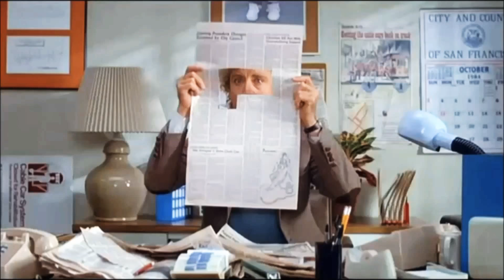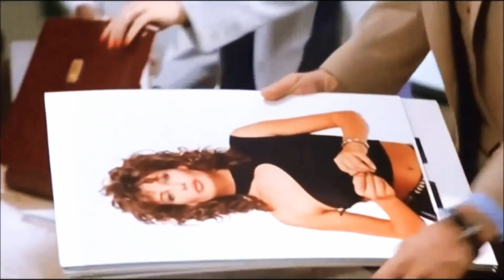La Dama De Rojo (Versión En Español)- Chris De Burgh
LA DAMA DE ROJO

Jamás había visto en la vida tan bella mujer,
La quise conocer, mmmm
Jamás la había visto moverse tan suave y sensual,
Yo la quise conquistar, una y otra vez,
De repente me di cuenta,
Que la mujer que yo veía eras tú,
Tan solo tú,

La dama de ayer está junto a mi,
así , así ,
No hay nadie más, solos tú y yo,
Mis claves del amor,
Y con cada beso donde vas a empezar
Una vez más nuevo en el amor;

Jamás había visto en la vida tan linda mujer,
La quise con todo mi ser, como nunca,
Jamás la había visto
moverse de forma tal,
Cada vuelta sin igual, perfecta cada vez,
Pero porque no pude darme cuenta,
Que la mujer que yo quería eras tú,
Y solo tú

así , así ,
Mis claves de amor,
una vez mas nuevo en el amor
la dama de ayer
mi dama de ayer
te quiero...